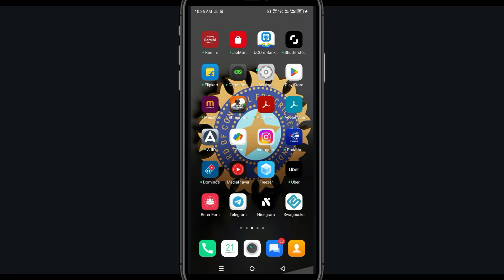Fix Coinbase Wallet Black Screen Error |Coinbase Wallet Black Screen issue Solved | PSA 24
In this Video tutorial, i will show you FixCoinbase WalletBlack Screen Error|Coinbase WalletBlack Screen issue Solved |

PSA 24, English, Technical, Youtube update, technical videos, Apps, Games, Crypto, bitcoins, stock market, How To, Fix, solve, how to Fix Black screen onCoinbase Wallet, Fix Why is theCoinbase Walletapp not working on my phone?, Fix Why is myCoinbase WalletBlacking out?, FixCoinbase WalletBlack screen problem,Mini Gamesstory Black screen bug, FixCoinbase Walletstory Black screen ios, How do I Fix Black screen on videos?, FixCoinbase WalletBlack screen 2024,Mini Gamesandroid gameplay,Mini Gameshack,Mini Gameshack 2024,Mini Gamesgameplay,

Mini GamesGo Hack - *NEW*Coinbase WalletGo FREE Dice Unlimited Dice Rolls

PSA 24,How To,Fix,solve,how to Fix Black screen on Pokemon Master Ex,Fix Why is theCoinbase Walletapp not working on my phone?,Fix Why is myCoinbase WalletBlacking out?,FixCoinbase WalletBlack screen problem,Mini Gamesstory Black screen bug,FixCoinbase Walletstory Black screen ios,How do I Fix Black screen on videos?,FixCoinbase WalletBlack screen 2024,Pokemon Master Exandroid gameplay,Pokemon Master Exhack 2024,Pokemon Master Exgameplay